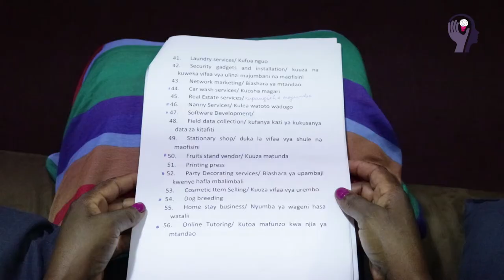SEHEMU III: FURSA100 ZA BIASHARA NA MARIA NGOWI MKURUGENZI WA PATMO JUNIOR SCHOOL.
Siku hizi mtu anaweza akafanya BIASHARA bila kuwa na mtaji au kuwa na mtaji mdogo sana. Huyu anaitwa Maria Ngowi mkurugenzi wa shule ya binafsi ya Patmo Junior. Tafadhali msikiliza na ujikomboe kiuchumi.